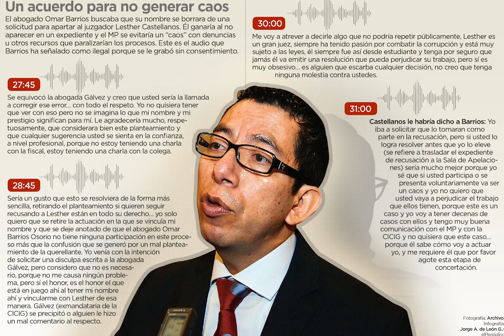“Sería un gusto que esto se resolviera de la forma más sencilla”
El MP no reporta avances en la denuncia por tráfico de influencias contra el abogado Omar Barrios, presentada por la fiscal de la FECI en Quetzaltenango, Virginia Laparra.